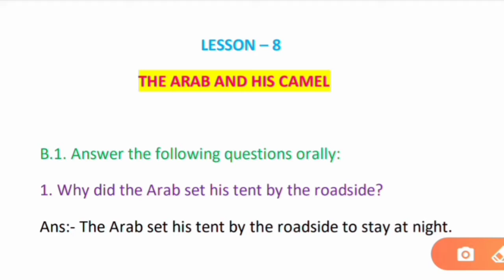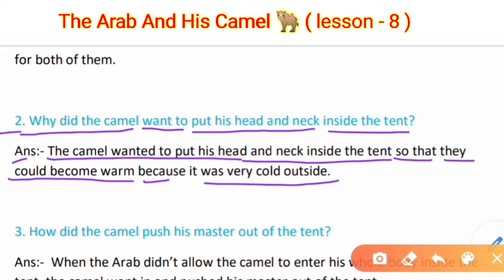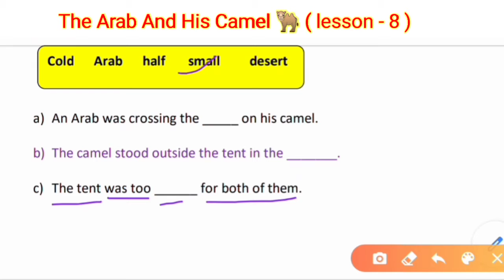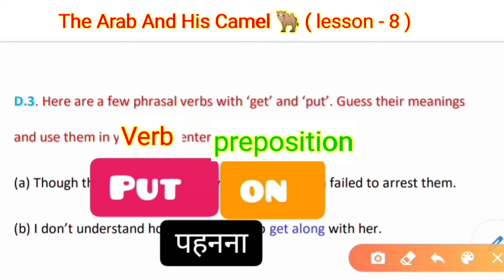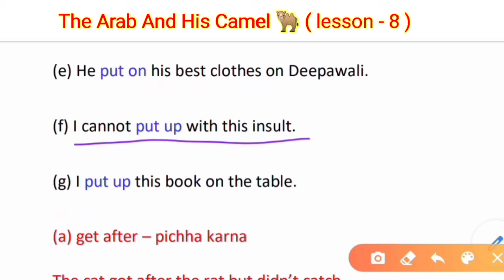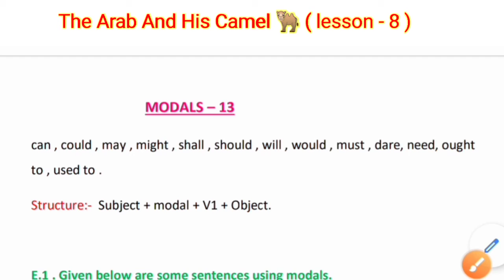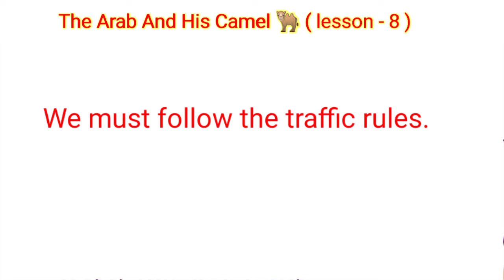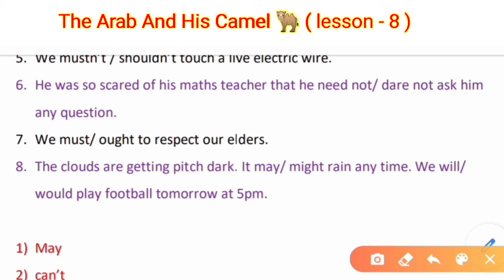class 5 english chapter 8 questions answers | the Arab and his camel story questions and answers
class 5 chapter 8 english bihar board
class 5 bihar board maths